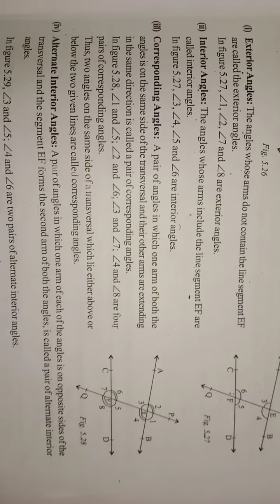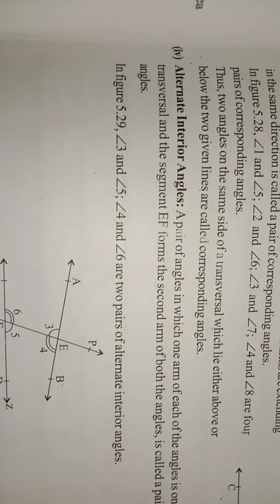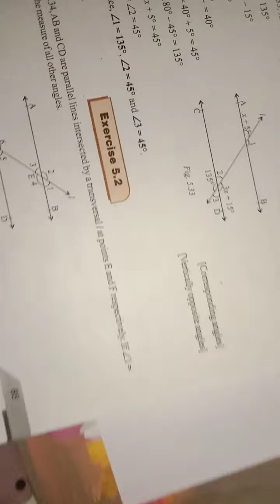class 7 lecture 3(lines and angle)